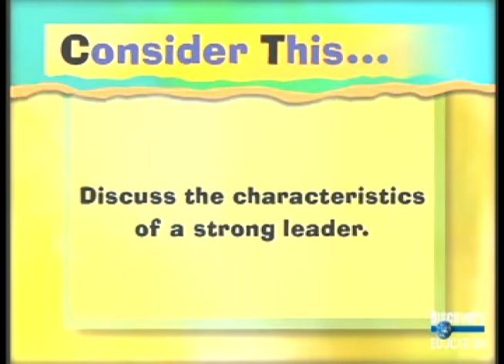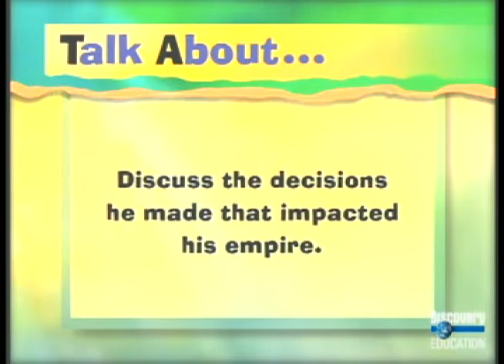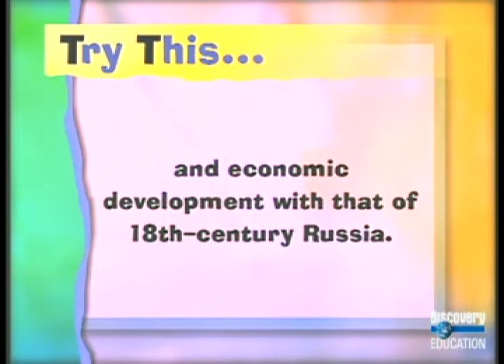Peter the Great